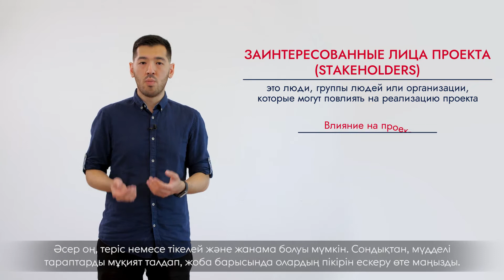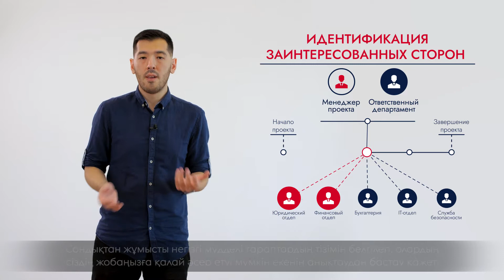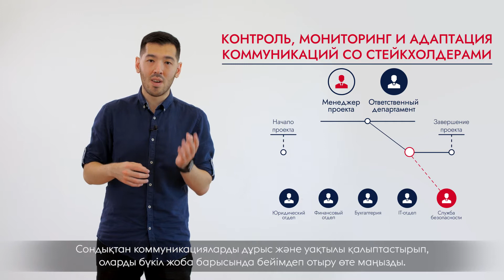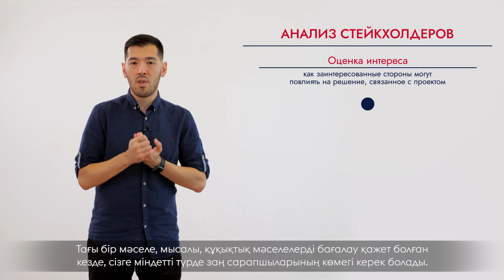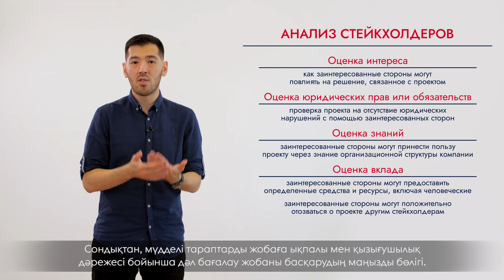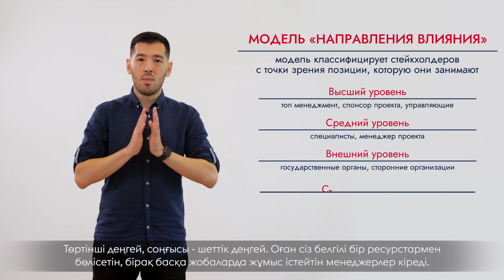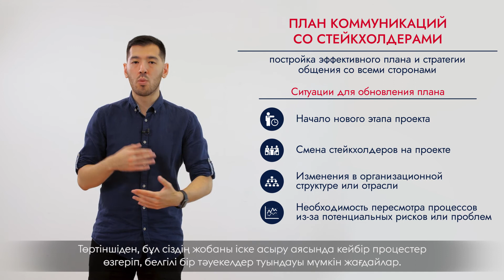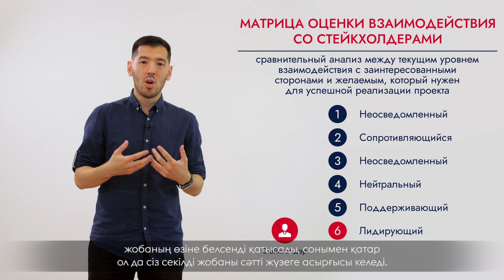Курс "Основы проектного управления". Заинтересованные стороны проекта и работа с ними.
Друзья, мы продолжаем знакомить вас с нашим видео курсом "Основы проектного управления", который подготовили для вас практикующие
менеджеры по управлению проектами, работающие в ведущих компаниях
Казахстана!

В этом видео вы узнаете, кто такие заинтересованные стороны или
стейкхолдеры и как правильно работать с ними.

Заинтересованные стороны – это люди, группы людей или организации,
которые могут повлиять на реализацию проекта.  Почему важно их знать и
работать с ними? Потому что они  либо положительно либо отрицательно
влияют на ваш проект.

Именно поэтому, в этом видео вы узнаете как нужно находить
заинтересованные стороны,  анализировать в чем заключается их интерес
или ожидания от проекта и как они могут вам помочь в вашей проектной
работе.

Если вы вовремя не определите список заинтересованных лиц и не
вовлечете их в свою проектную работу, то в какой то момент ваш проект
может просто встать на месте, или вообще завершиться неуспешно.

BCPD Ltd. в Youtube.